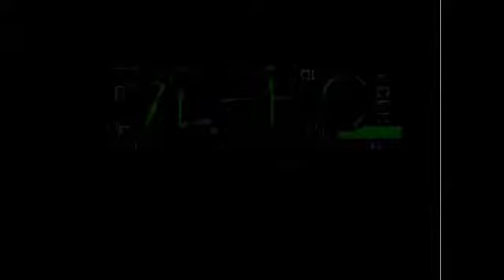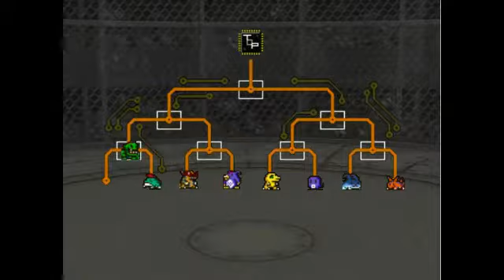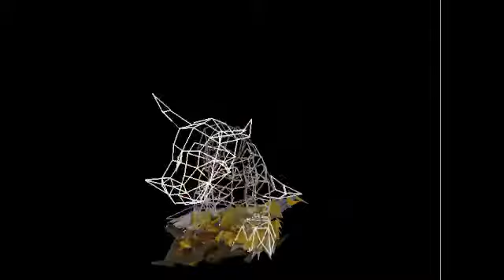DIGIMON WORLD (9) : BITS x AGE x EGG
DIGIMON WORLD GUIDE 100% ACHIEVEMENT with CHALLANGES
- NO TRAINNING
- NO CHIP
- NO PICK ITEM ON PC
- NO COMMANDS (expt Arena & FINISHHH!!)
- BATTLE RECUITE BASED SAME DIGIMON (ex : agumon v agumon)
- MOJYAMON BITS CHEAT WILL RECUIT

Tell me if u have recomendation for challanges or game.